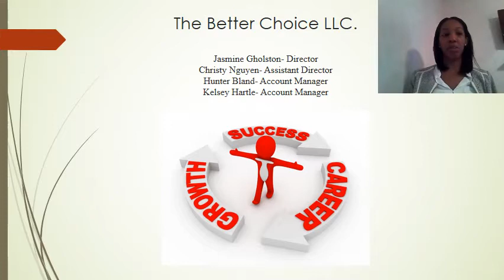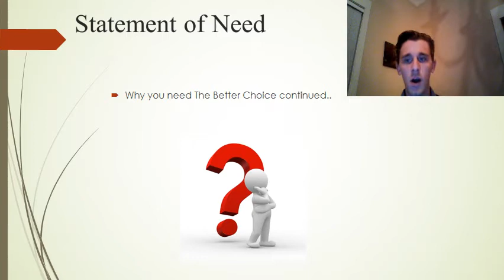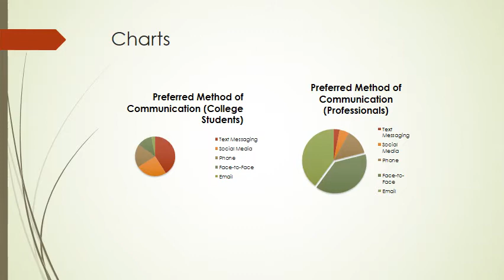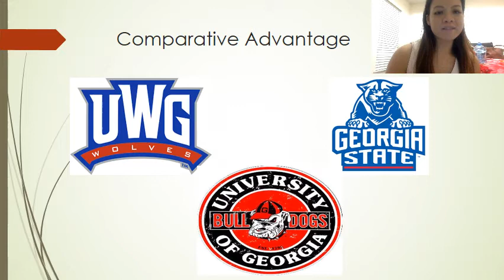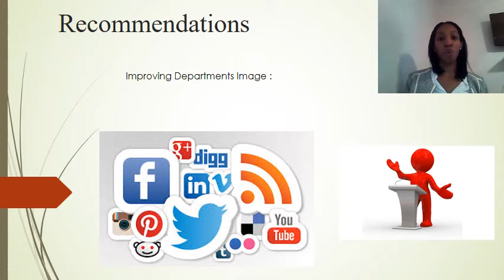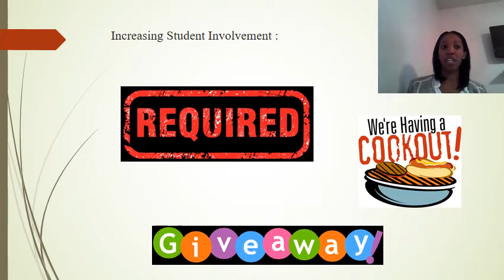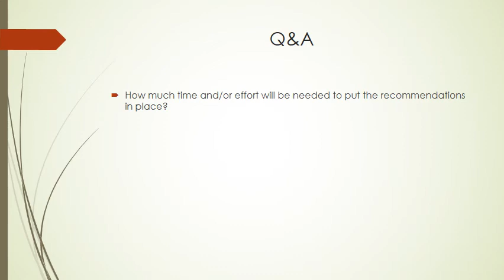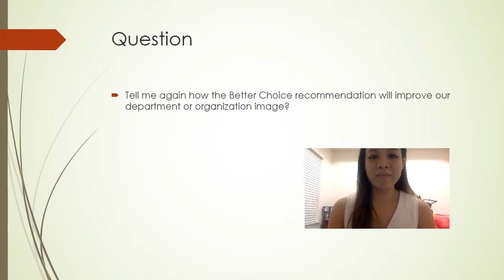TEAM 2--THE BETTER CHOICE CONSULTING PRESENTATION